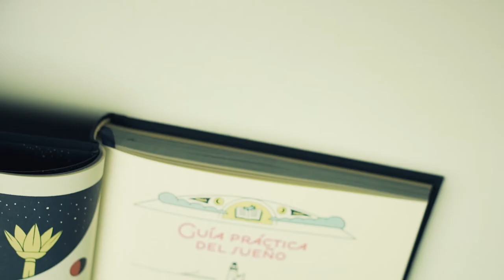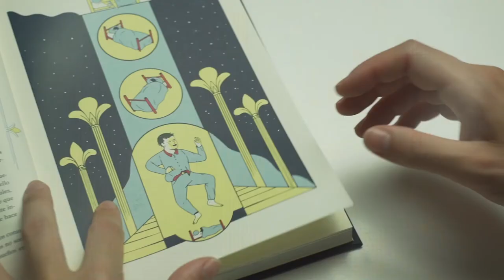Diario de sueños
UN LIBRO SECRETO PARA CONVERTIR TUS MÁS PROFUNDOS SUEÑOS EN GRANDES RELATOS

A veces nos vemos sobrevolando una ciudad o somos perseguidos por criaturas terribles, aunque, más allá de las situaciones fantásticas que vivimos de noche, los sueños son el espejo de nuestra vida despiertos. Este diario es para que dibujes, escribas y recuerdes mejor lo que sucede mientras duermes. ¿Quiénes estaban ahí, por qué había música, qué significado tiene soñar lo mismo varias veces? SOLO TÚ PUEDES SABERLO.

Aprende a soñar mejor, a tener episodios lúcidos, conoce curiosidades del mundo onírico y trucos prácticos para no olvidar lo que sueñas. Pasarás dormido una tercera parte de tu vida, imagina cuántos sueños tendrás y cuánto puedes descubrir de ellos.